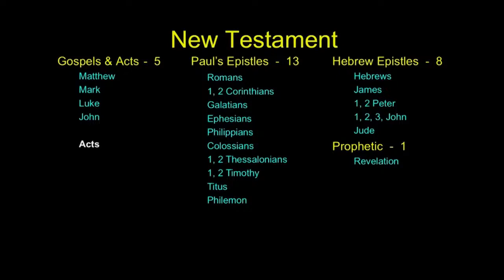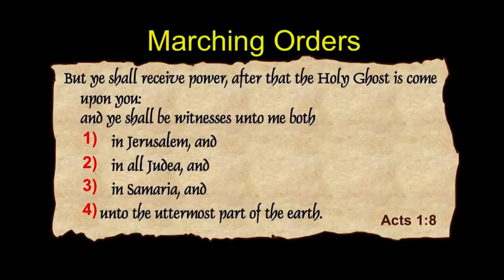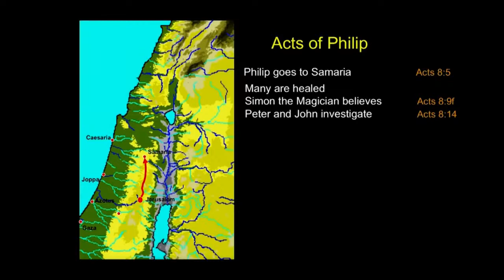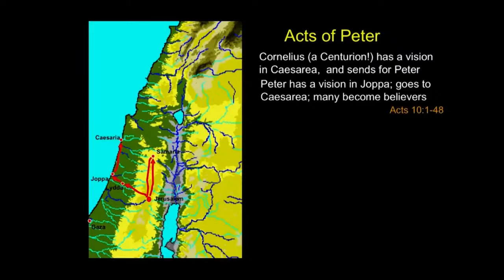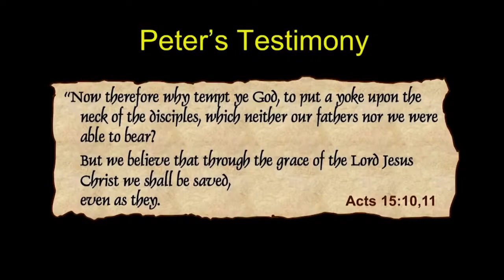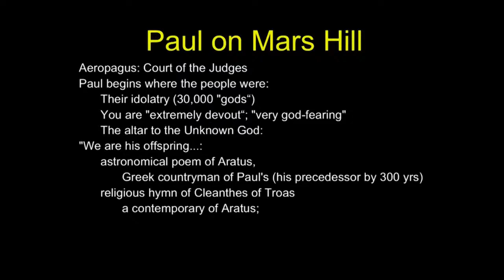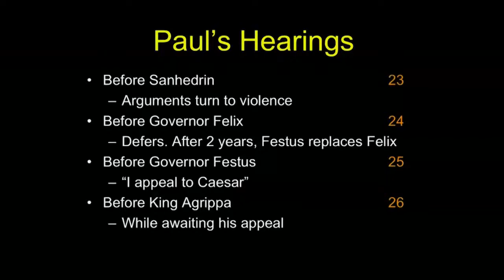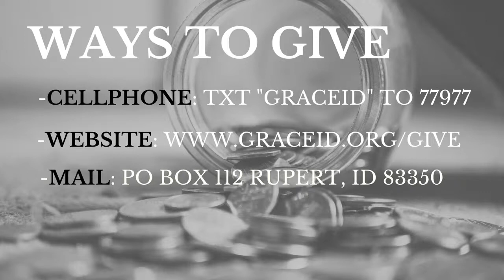Learn the Bible in 24 Hours - Episode 17 - The Book of Acts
Join us as we look at the Book of Acts!